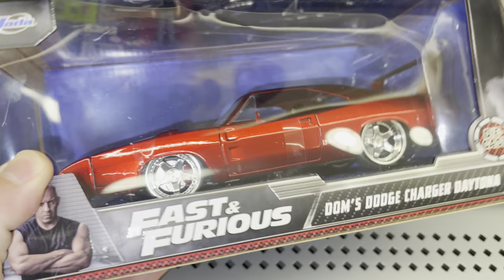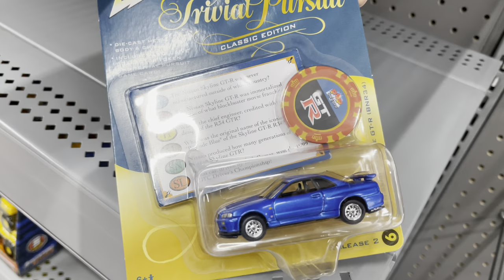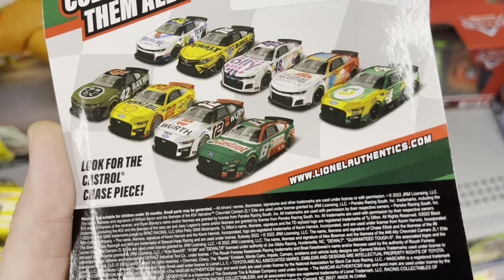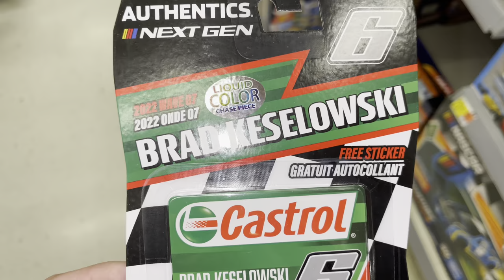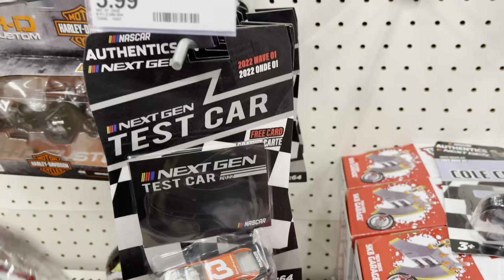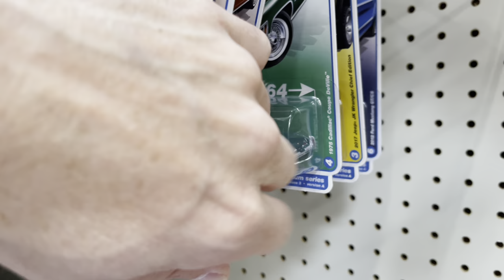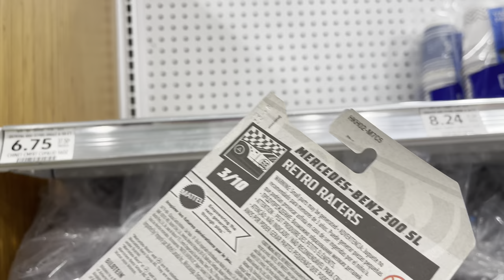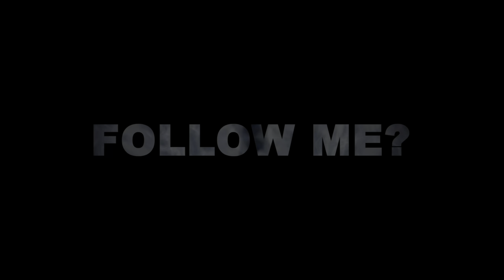I FOUND ANOTHER DIECAST CHASE! NEW HOT WHEELS BOULEVARDS! JAY LENO LAMBORGHINI’S! JOHNNY LIGHTNING!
T-SHIRT LINKS:
Small: